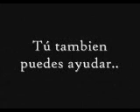Huaycan - accion universitaria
por mariajose
Dos realidades